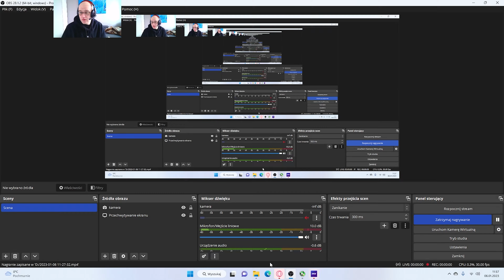NFS Heat #12 Starą betą przez wieś xD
- CAŁA PLAYLISTA Z NFS Heat, inne materiały z NFS Heat, obejrz inny odcinek.

Osobiście mam mieszane uczucia odnośnie tej części Need for speeda, największą zaletą może być po prostu powrót do wyścigów typu arcade, powrót klimatu oraz benzyny czy zatysfakcji z grania w samochodówkę, fabuła czy aspekty wyścigowe uważam za dosyć słabe, ale fakt personalizacji samochodów jest na wysokim poziomie.

Need for Speed Heat, wydane w 2019 roku, to dynamiczna gra wyścigowa, która wprowadza graczy do otwartego świata Palm City. Oto bardziej szczegółowy opis:
Need for Speed Heat to kombinacja ulicznych wyścigów i ucieczki przed policją w otwartym świecie znanym jako Palm City. Gra oferuje graczom możliwość dostosowywania i tuningowania swoich samochodów, uczestnictwa w różnorodnych wyścigach oraz rywalizacji z innymi kierowcami. Podczas gry gracze zarabiają punkty ciepła podczas wyścigów, co ma wpływ na poziom agresji policji i umożliwia odblokowanie lepszych samochodów i części.
Need for Speed Heat zdobyło uznanie za grafikę, personalizację pojazdów oraz atmosferę nocnych wyścigów ulicznych. Możliwość dostosowywania swojego samochodu i eksplorowania otwartego świata sprawia, że gra przyciąga fanów gatunku wyścigowego. Jeśli chcesz uzyskać najnowsze informacje na temat gry, sugeruję sprawdzenie oficjalnych źródeł, takich jak strona internetowa producenta lub społeczność graczy.
Palm City, inspirowane miastem Miami, staje się areną dla gorących pościgów i wyścigów nocą. Miasto oferuje różnorodne środowiska, od malowniczych plaż po zatłoczone ulice z wysokimi wieżowcami.
W Need for Speed Heat, fabuła skupia się na konflikcie między ulicznymi wyścigami legalnymi w dzień a nielegalnymi nocą. Gracz wciela się w postać kierowcy, który próbuje zdobyć sławę w świecie nocnych wyścigów, ale jednocześnie musi unikać uwagi policji podczas dnia.
Gra oferuje szeroki wybór licencjonowanych samochodów, które można dostosować do swoich preferencji. Personalizacja obejmuje malowanie, naklejki, modyfikacje mechaniczne, tuning i wiele innych, co pozwala stworzyć unikatowy pojazd.
Need for Speed Heat oferuje różnorodne tryby gry, takie jak wyścigi uliczne, pościgi z policją, wyzwania czasowe i wiele innych. Dzięki różnym wydarzeniom nocnym i dziennym, gracz ma możliwość zdobywania punktów rep[utacji i budowania swojej pozycji w świecie wyścigów.
Podział na dzień i noc wpływa na rozgrywkę. W dzień gracze uczestniczą w legalnych wyścigach, zdobywają pieniądze i punkty rep[utacji, natomiast w nocy ryzykują, uczestnicząc w nielegalnych wyścigach i pościgach z policją.
Policja w Need for Speed Heat jest aktywna zarówno w dzień, jak i w nocy. Gracze muszą unikać policyjnych patroli, a nocą ryzykować pościgami, co dodaje element ekscytacji i trudności.
Gra oferuje imponującą grafikę, szczegółowe modele samochodów i realistyczne efekty świetlne, co współtworzy dynamiczne wrażenia z jazdy.
Need for Speed Heat podkreśla klimat gry odpowiednią ścieżką dźwiękową, która uzupełnia atmosferę ulicznych wyścigów i pościgów.
Need for Speed Heat to zręcznościowa gra wyścigowa, w której skupienie się na personalizacji, intensywne pościgi i rywalizacja z graczami online są kluczowymi elementami rozgrywki.

Składając nowy komputer postanowiłem przetestować go na nowiutkim need for speedzie, lecimy
                                                                    Pozdrawiam, Geodetix